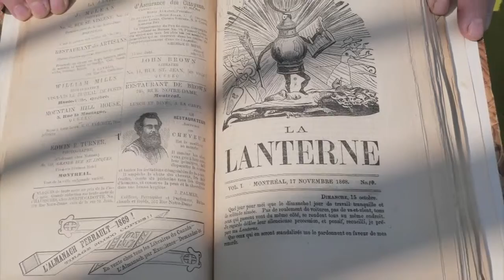Pierre Pruneau - La lanterne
Dans cette vidéo, Pierre Pruneau nous parle d'Arthur Buies, auteur de la très controversée série de feuillets, La Lanterne.